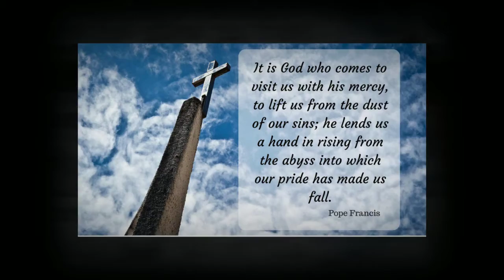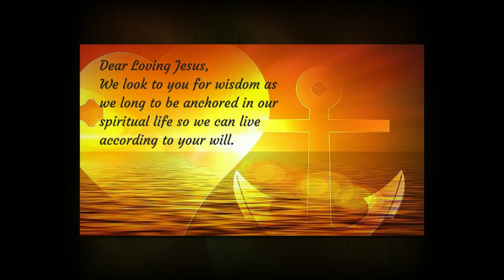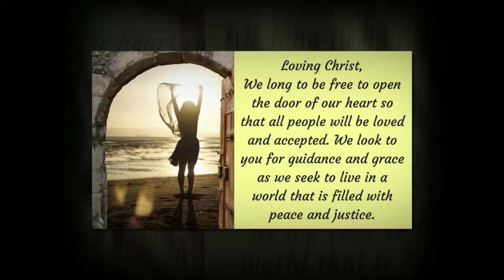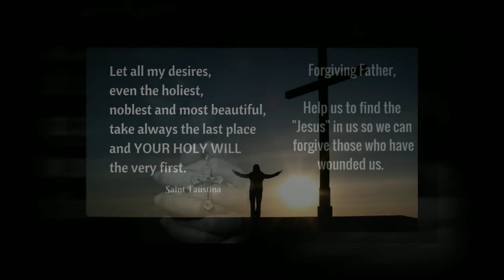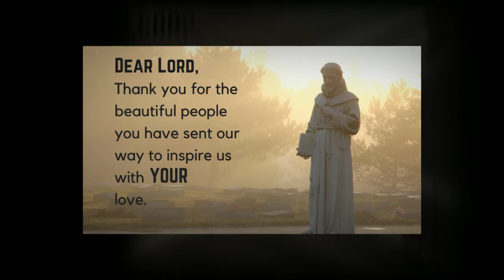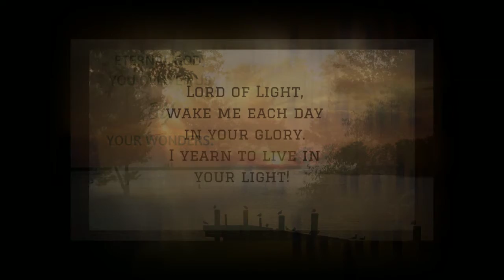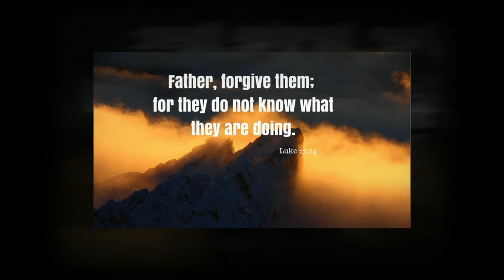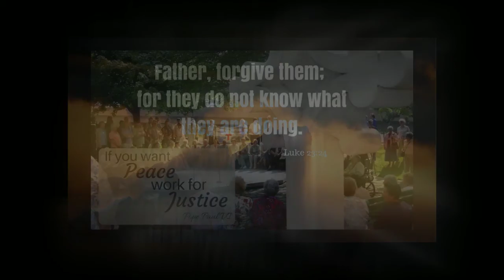Raise Your Hearts in Prayer - A Lenten Journey - 40 Days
Prayerful reflections for Your Lenten Journey - 40 days